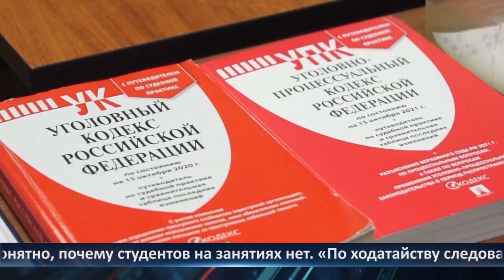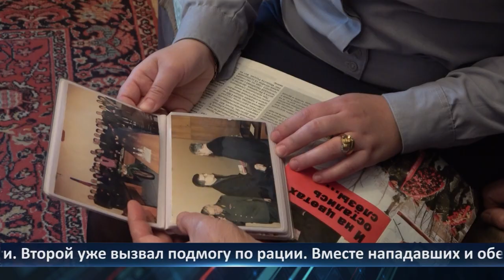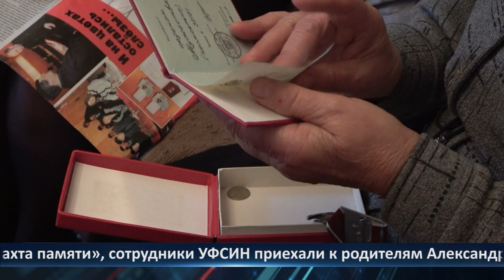День города - новости Рязани 18.09.2023